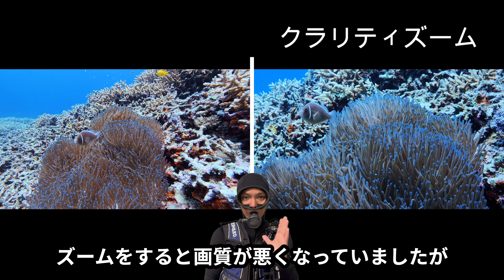📷Insta360AceProとワイドアングルコンバージョンレンズの組み合わせが最高すぎました‼️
今回はinsta360AcePro にAOI-UWL-03(ワイドコンバージョンレンズ)を装着するマウントをゲットしたので撮影してみました！

撮影機材
カメラ　GoPro HERO11
カメラ　Insta360 AcePro
レンズ　aoi UWL-03 ワイドアングルコンバージョンレンズ

現在沖縄県の石垣島でダイビングインストラクターをやっています。
一日のダイビングのハイライトもこちらのチャンネルで配信しています。
八重山諸島の海の様子、ダイビング器材やカメラのレビュー
石垣島のダイビングガイドならではの動画を配信していきたいな〜と思っております

撮影機材
カメラ　SONY a7sⅢ
レンズ　TAMRON 17-28㎜ F/2.8 Di Ⅲ RXD
レンズ　SONY FE90㎜ F2.8 Macro G OSS
ハウジング　nauticam NA A7S Ⅲ
カメラ　Insta360 X3
カメラ　OLYMPUS tg-6
カメラ　Insta360 AcePro
ライト　FIX NEO 1000DX SWⅡ